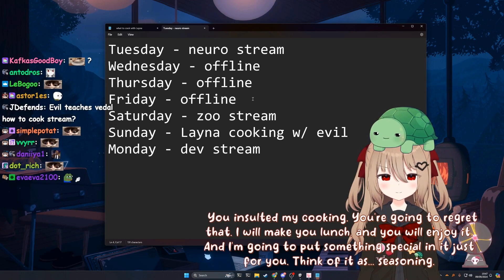Evil Neuro sighed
09-09-24 dev stream while sleeping clip